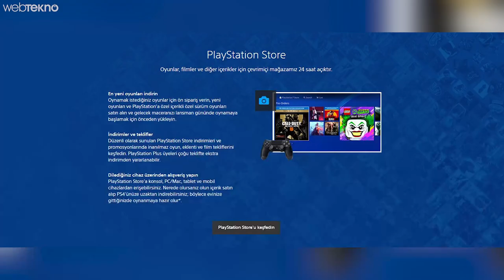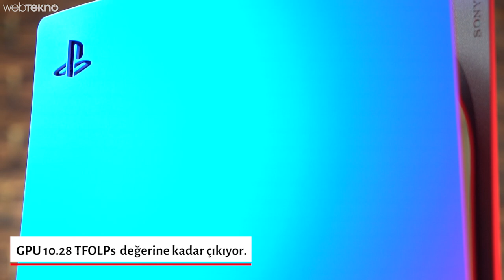Tüm Playstation’lar Aynı Videoda! (Bizim Masaya Maşallah)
PlayStation 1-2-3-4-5 Tasarım, Performans ve Oyun Karşılaştırması!

PlayStation 1:
İlk PlayStation 1994’te satışa çıktı. Hem serinin ilki hem de oyun konsollarında devrim yaratan bu cihazın enteresan bir hikayesi var. Çünkü PlayStation adını aslında Sony değil, en büyük rakibi Nintendo koyuyor. O yıllarda pazarın lideri olan Nintendo, kendi konsolları içim Sony’den CD-ROM siparişi veriyor ve bu cihazlara PlayStation adını veriyor. Nasıl bugün Google ve Apple, birbirlerinin cihazları için de uygulama geliştiriyorsa, aynı şeyi o yıllarda Sony de Nintendo için yapıyor diyebiliriz. Ancak işin sonucunda PlayStation adı verilen CS okuyucular, Sony tarafından yeni bir oyun konsolu olarak piyasaya sürülünce ortalık kızışıyor.
İlk PlayStation modeli, 32bit R3000A işlemci, GTE grafik motoru, 2MB bellek ve maksimum 480P’ye çıkabilen video kalitesiyle bu ürün tüm dünyada yüzlerce milyon sayıyor. Fiyatı 299 dolar olan ilk PlayStation’da Air Combat, Battle Arena Toshinden oyunların arasına daha sonra Tekken 3, Tomb Raider, Final Fantasy ve Gran Tuorismo gibi oyunların da ekleniyor. Sene 1996’ya geldiğinde PS1 için 400 adet oyun bulunuyor.
Oyuncuların tüm ihtiyaçlarına hitap edecek olan ilk PlayStation’ın ise Tasarım anlamında ikonik bir ürün olduğunu söyleyebiliriz.

PlayStation 2:
Sene oldu 2000. PlayStation 2, resmen bir milenyum mucizesi gibi geldi ve fiyatı da ilk modelle aynıydı. Oyun konsolları alanında devrimsel değişikliklere vesile oldu. Aslında donanım anlamında piyasadaki rakiplerinden bir tık geride gibi görünse de 150 milyon adet satıldı ve ciddi bir rekor kırdı. Bunun en önemli nedeni, kuşkusuz oynanabilecek oyun sayısının fazla olmasıydı.
İkinci PlayStation, 295MHz 128 bit Emotion Engine işlemcisi, 8 MB video belleği, 32 MB dahili bellek, DVD desteği, 8 MB’lık hafıza kartı ve SD kart desteği gibi detaylara sahipti. Çözünürlük kısmında 240P, 480i, 480p ve 1080i’lik değerleri gördük. Burada P ve I arasındaki fark, arkadaşlar FPS farkı olarak değerlendirebilir. Örneğin 1080i dediği çözünürlükte FPS’i maksimum 30’a kadar çıkabiliyordu.
İkinci modelde tasarım tarafında ise ciddi bir boyut ve ağırlık atlaması söz konusu olmuştu. Orijinal hali 2.2 kg ağırlığındaydı. İçerisinde bir harddisk bulundurmadığı için çok daha kibar ve şık bir tasarımı vardı. Cihazın önünde 2 adet hafıza kartı girişi bulunuyordu. Bu durum Playstation 1 ile aynıydı. Yani bir hard disk bulunmadığı için oyunlarınızı bu hafıza kartına kaydetmeniz gerekiyordu.
 En önemli fark, analog butonlarının PS2 kollarında olması şeklinde özetlenebilir. 2000’lerin en favori oyunları arasında Wining Eleven, PES, FIFA, God of War ve GTA San Andreas’ı sayabiliriz.

PlayStation 3:
Yıl oldu 2006. PS3’ün en önemli özelliklerinden birisi, PSN Network ve Store’u da içinde barındırmasıydı. BluRay disklerin kullanıldığı bu modelde 3.2 GHz’lik bir işlemci, 500 MHz’lik Nvidia RSX Rs grafik birimi, Full HD görüntü çıkışı, 256MB GDDR3 SD video belleği, 256 MB XDR RAM ve 80 GB’lık HDD desteği mevcuttu. Bizim elimizdeki model 320GB’lık olanı. Ağırlığımız ise 2.1 kg. PlayStation 3, aslında o zamana kadar çıkmış olan en sorunlu konsollardan bir tanesiydi. Özellikle yanma sorunu bilinen en önemli sorundu. Bu ürünü ilk satın alan jenerasyon baya bir çile çekti.
PlayStation 3’teki popüler oyunlar arasında Devil Mac Cry, Elder Scrolls, Soniz, Killzone 2 gibi yapımları sayabiliriz. Tabii ki de FIFA ve PES gibi önemli spor oyunları bu konsolun en çok vakit harcanan yapımları arasındaydı.

PlayStation 4:
Elimizde hem PS 4 hem de PS 4 Pro modelleri var. 2013 yılında PS4, 2016 yılında da PS4 Pro modelleri satışa sunuldu. PS4’te 8 çekirdekli AMD Jaguar işlemci, 1.84 TFlops gücünde AMD Radeon Grafik işlemcisi, 500 GB ve 1 TB’lık depolama seçenekleri, 8 GB 5500 Hhz GDDR5 RAM gibi özellikleri vardı. Pro modelinde ise 4.20 TFLOPS AMD Radeon Grafik işleme motoru en önemli fark olmuştu. Bu sayede oyunları 4K çözünürlükte oynama başlamıştık. PS4 ile birlikte ağırlık 3.3 kg’a kadar çıktı. Ayrıca USB 3.0 bağlantı imkanına da PS4 Pro ile kavuşmuştuk.
Oyunlar anlamında serinin 4. üyesi oldukça iyi bir konumda şimdi uzun uzun liste vermek imkansız tabii ama yakın zamana kadar Sony, çok ciddi yatırımlar yapılan God of War, List of Us gibi kültleşmiş yapımları PS4 Pro ile oyunculara sundu.

Finaldeyiz. Yani PS5. Çıkış tarihi 19 Kasım 2020. Yani henüz daha çiçeği burnunda. Görüntü kalitesi anlamında sıçrama GPU gücüne 10.28 TFOLPs olarak yansıyor. RAM’lar 16GB GDDR6’ya, depolama anlamında ise 825GB’lık SSD tercih edilyor. Bu SSD tercihi en çok eleştiri alan noktalardan bir tanesi bu arada. Neyse işlemci kısmında AMD’nin Zen 2 mimarisine sahip 8 çekirdekli 3.5GHZ hızında bir teknoloji tercih etmişler. Son olarak görüntü desteği de 4K 120FPS’e sıçrıyor. Bu da gücünü yine AMD’nin RDNA2 serisi gpu mimarisinden alıyor.